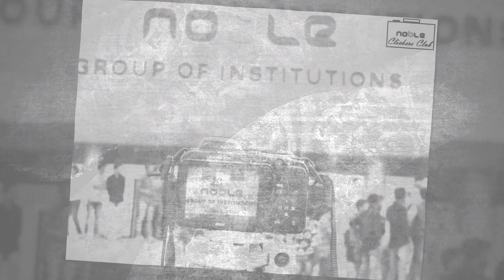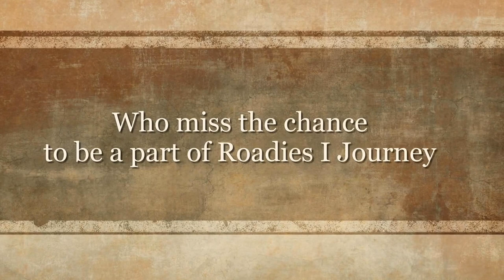Noble Roadies Season 1 - 2016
ROADIES  - Battle for Respect, is an annual event of Noble Group of Institutions - Junagadh
Organised by Mechanical Engineering Association